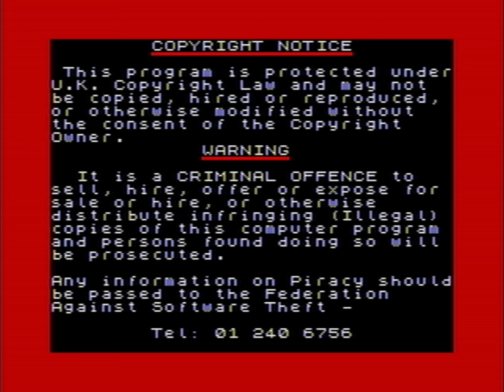Puzznic gameplay for S4E competition [50fps]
Hi, It's another gameplay entry for Spectrum4Ever competition. This time it is Puzznic by Ocean Software. This is my second try, reaching 114500 points. I played this a lot back in the 90s, but never got this far. The video is recorded at 50fps showing Spectaculator emulator. The music in background is added in post production and comes of course from the game's title screen. Cheers.